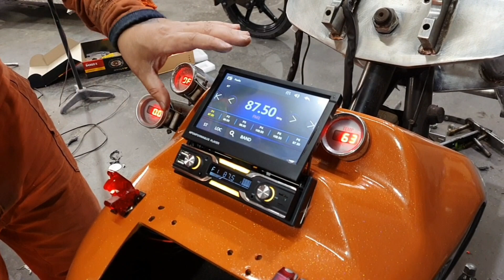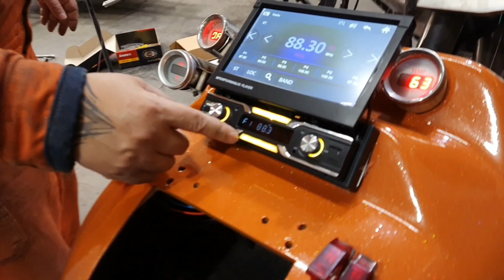Triciclo Riguete do Mota - Fase 10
Construção das asas e colocação do console central e MP5